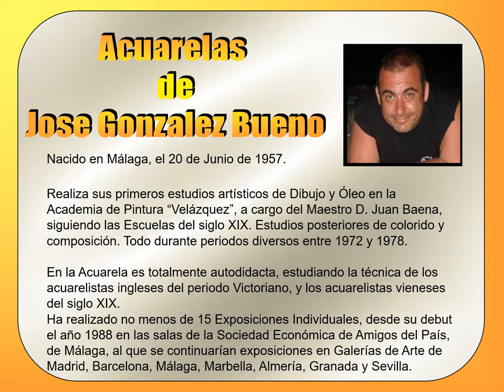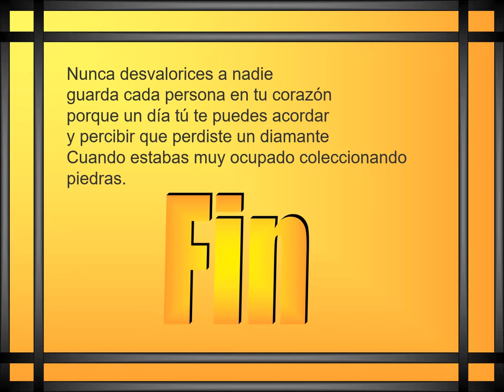Acuarelas Andaluzas DE José González Bueno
José González Bueno nació en 1957 en Málaga. Fue a la academia de arte local donde aprendió los fundamentos o el dibujo y la pintura, haciendo especial hincapié en la teoría del color y la composición. Luego se fascinó con el color del agua cuando se dio cuenta de que no solo se adaptaba a su extraordinaria habilidad como dibujante, sino que también las variaciones tonales eran infinitas. No pasó mucho tiempo antes de que hubiera agotado todo lo que la academia podía enseñarle, por lo que comenzó a estudiar la técnica de los maestros británicos del siglo 19 y también la pintura vienesa en color agua del mismo período.

En 1994, José recibió el encargo de pintar varias fotos de la Legión Extranjera Española, una de las cuales fue presentada al rey de España, Don Don Juan Carlos 1. Desde 1988, ha realizado más de 25 exposiciones individuales en Madrid, Barcelona, ​​Marbella, Almería, Granada. Sevilla y Málaga.

En 2010, José celebró una exposición en la galería Arthur Ackermann en la Belgravia de Londres. El espectáculo fue un gran éxito con cinco pinturas compradas por la casa real de Jordania y ahora están colgadas en el palacio en Amman. En 2014, tuvo una exposición en Málaga durante Samana Santa y cinco de sus pinturas más grandes fueron compradas por Antonio Banderas. Al año siguiente, se le concedió el honor de haber recibido el encargo de diseñar el cartel para Samana Santa de Málaga.
Todavía vive y trabaja en Málaga, España.